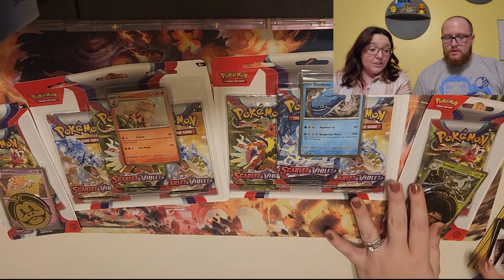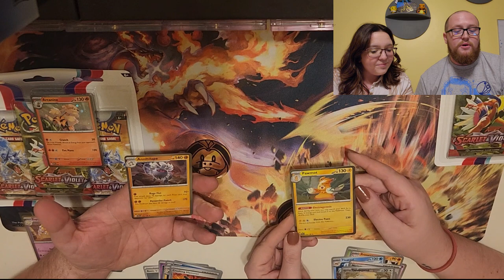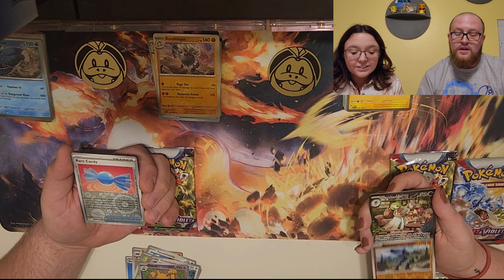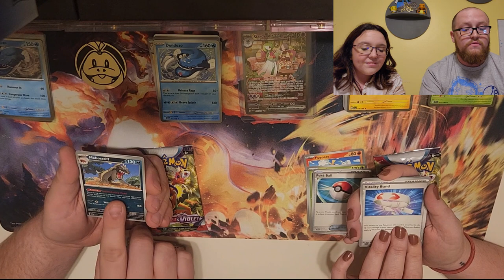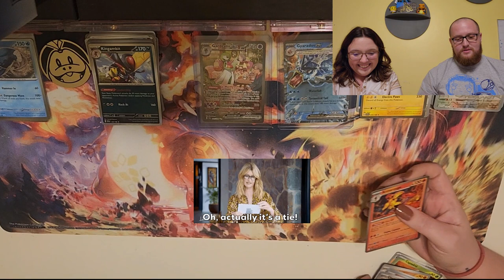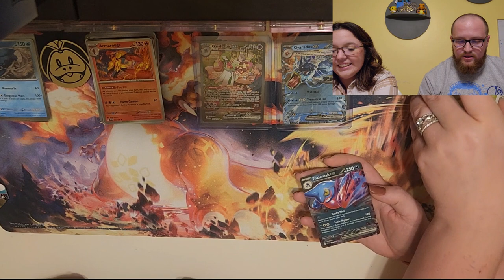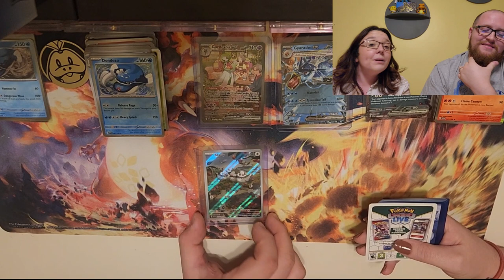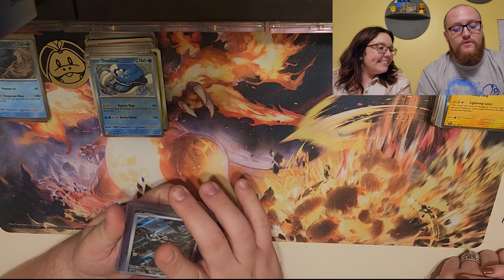Pokémon Scarlet & Violet Pack Opening - OUR FIRST VIDEO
For our very first video we are starting out fresh by opening the newly released Pokémon Scarlet & Violet set! We are opening 13 packs and we pulled some really great cards! We hope you enjoy!